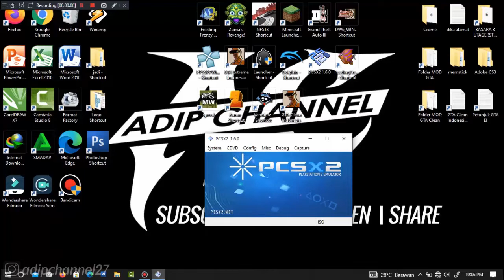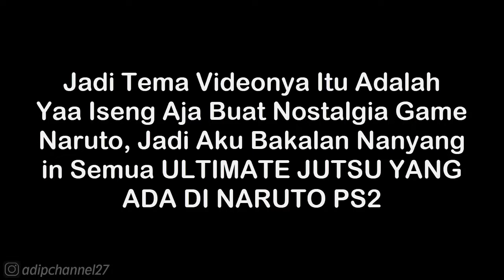Neji Hyuga (Classic) - 8 Trigrams 361 Style